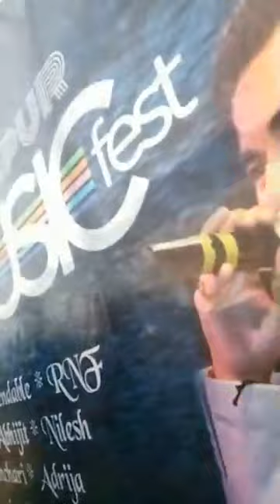Baruipur Rock Fest sound check live 2021